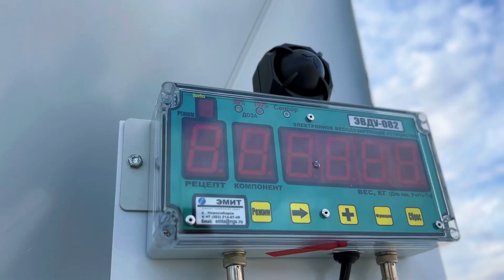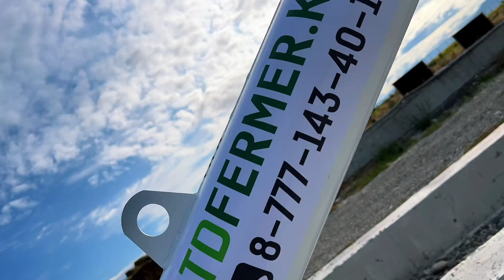Комбикормовый мини-завод Доза-Агро КПК 3 в Казахстане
В комплекте вакуумная зернодробилка 37 кВт и бункер смеситель на 5 м/куб с весовой системой и выгрузным шнеком на 4 метра.

Наш комбикормовый мини-завод производит до 2 тонн комбикорма в час и может обеспечить ваше хозяйство за смену 13-15 тоннами качественного рассыпного комбикорма.

Официальный представитель завода Доза-Агро в Казахстане, компания ТОО Торговый дом Фермер.

Мы обеспечим доставку оборудования до вашего хозяйства, произведем монтажные работы и будем оказывать сервис на всем сроке эксплуатации оборудования.